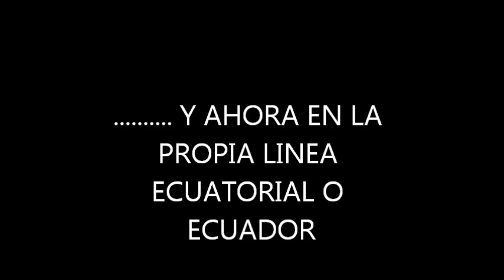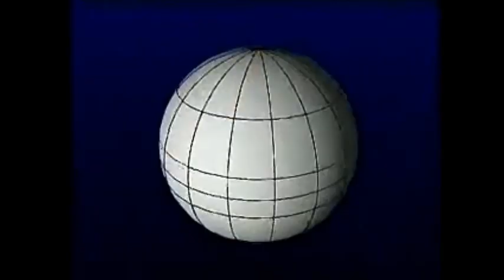EFECTO CORIOLIS JLP.wmv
Efecto Coriolis demostrado en ambos hemisferios y en el propio ecuador